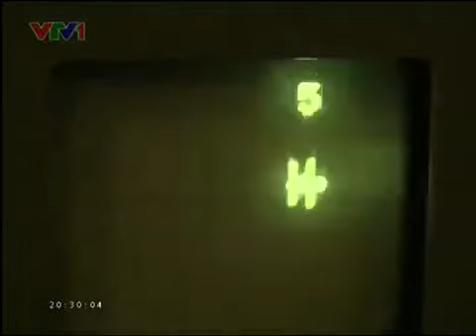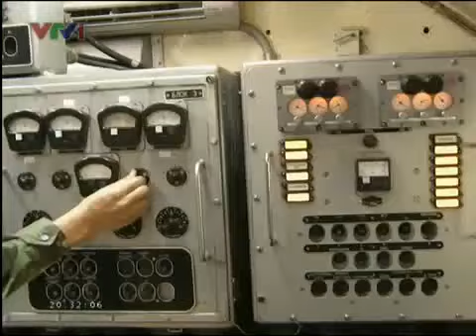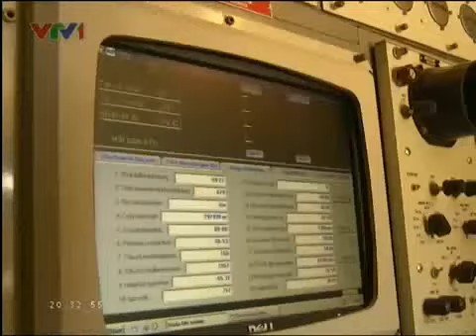Diễn tập S-300 và tên lửa Scud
Diễn tập phòng không của hệ thống S-300
Diễn tập hệ thống tên lửa đất đối đất Scud